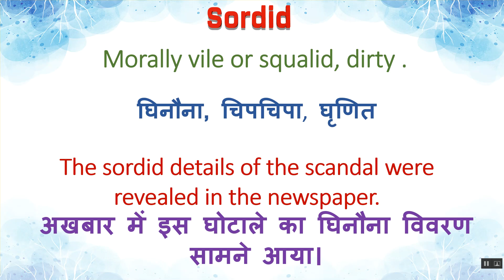Sordid Meaning in Hindi | Sordid का हिंदी में अर्थ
Sordid Ka Kya Matlab Hota Hai | Sordid Meaning in Hindi | Sordid का हिंदी में अर्थ